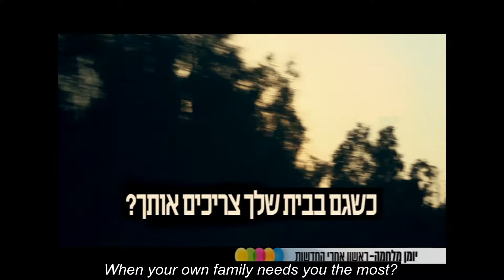A War Story יומן מלחמה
Join the Israeli Festival of Philadelphia at the International House for a special screening of "A War Story", on Sunday, March 22, 2015.